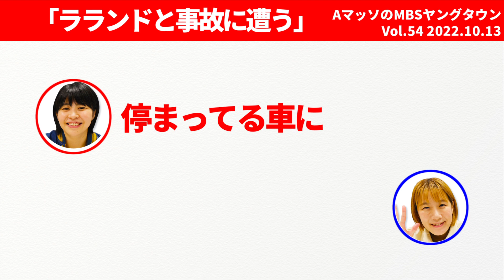【Aマッソ】ラランドと行った学園祭で事故った話【Aマッソラジオ切り抜き】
▼Aマッソ単独ライブ「与、坐さうず」～ハスキー編～

▼Aマッソ加納の初小説集『これはちゃうか』

▼Aマッソ加納の初エッセイ『イルカも泳ぐわい。』

▼AマッソDVD